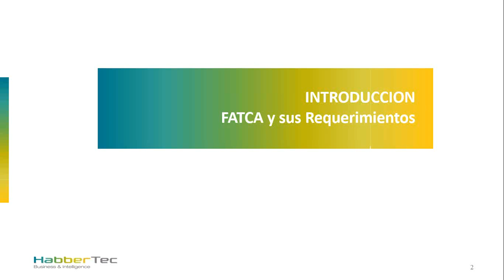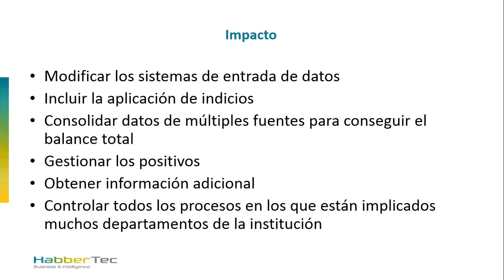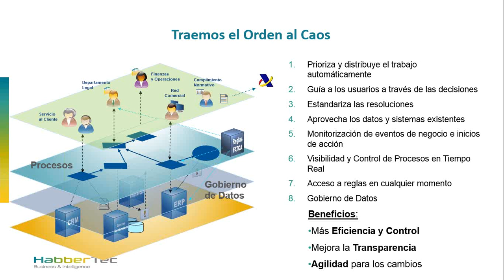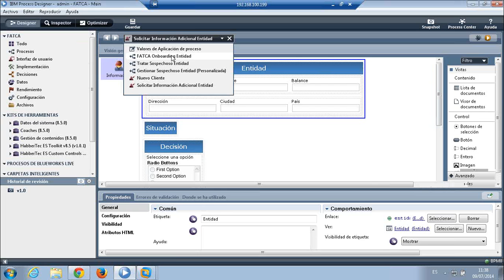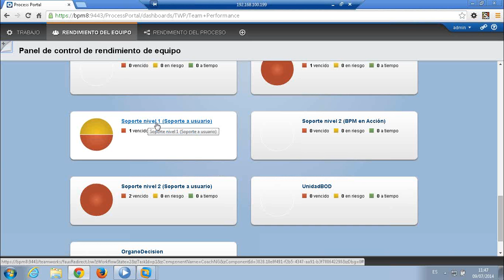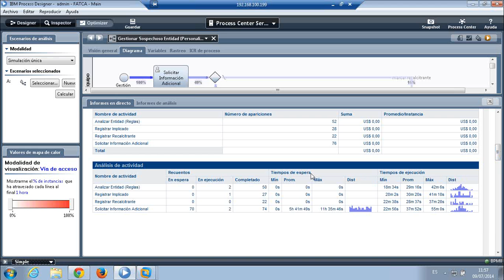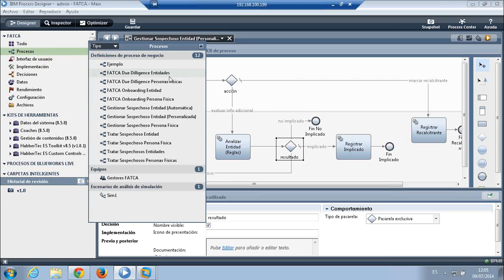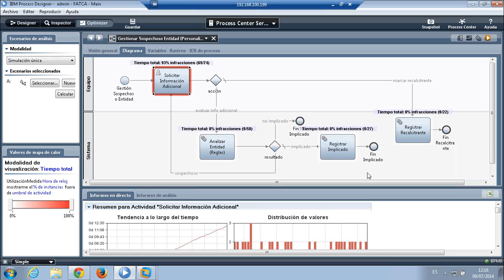IBM BPM para el cumplimiento de FATCA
El pasado 14 de mayo del 2013 España firmó un acuerdo con Estados Unidos para la mejora del cumplimiento fiscal internacional y la aplicación de la Ley de Cumplimiento Tributario de Cuentas Extranjeras, más conocida como FATCA (Foreign Account Tax Compliance Act).

La normativa obliga a instituciones financieras como entidades de crédito, gestoras de fondos, sociedades de inversión y compañías de seguros a informar sobre sus transacciones con ciudadanos y entidades estadounidenses para evitar la evasión fiscal. De incumplir sus obligaciones las instituciones se enfrentan a severas sanciones.

Descrubra en este webinar cómo adaptar sus procesos de negocio y tecnologías para cumplir con los retos que impone FATCA con nuestra solución basada en IBM BPM.